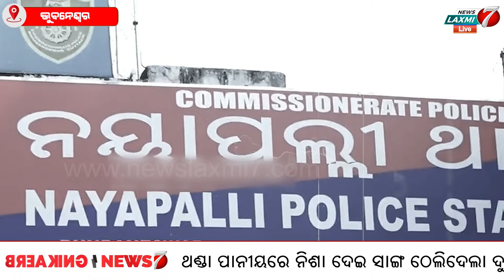ବିଶ୍ୱାସରେ ବିଷ ଦେଲା ସାଙ୍ଗ ନାବାଳିକା ଦୁଷ୍କର୍ମର ଶିକାର